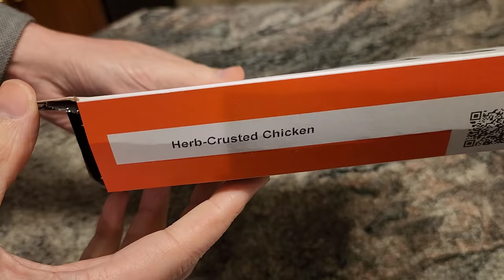Killer Clown Plots to Steal Victim's Criminal Husband | Marlene Warren and Sheila Keen-Warren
This video answers the question: Can I analyze case of Marlene Warren and Sheila Keen-Warren?

Dr. Grande’s book Harm Reduction: